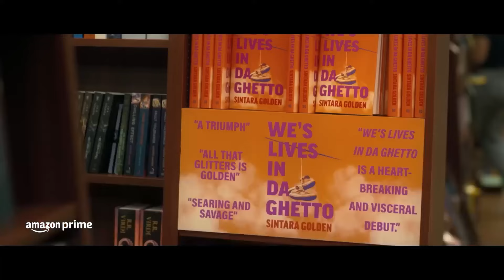FICÇÃO AMERICANA | Trailer (2024) Legendado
FICÇÃO AMERICANA (2023) Trailer